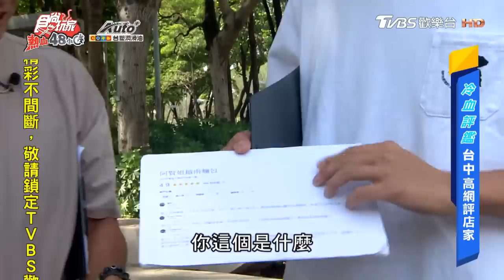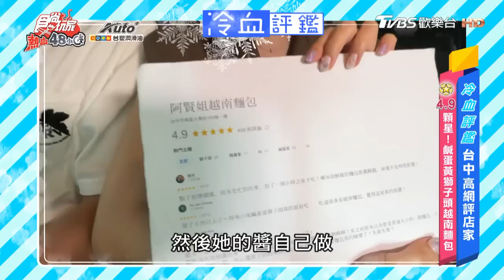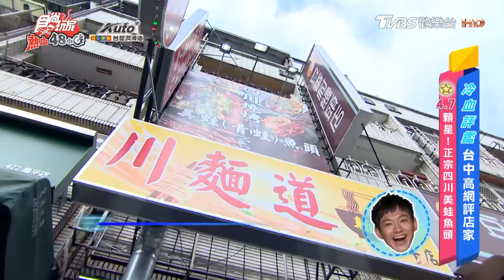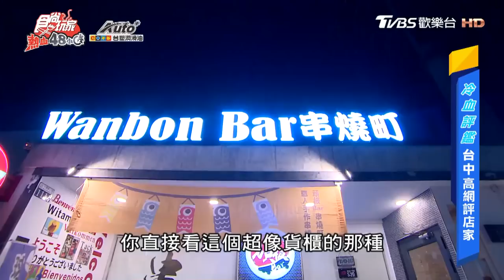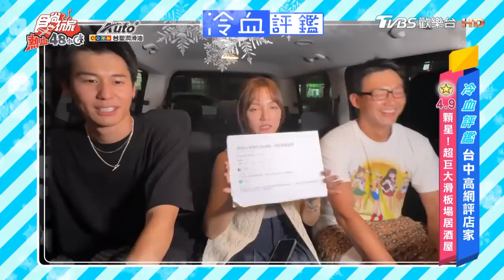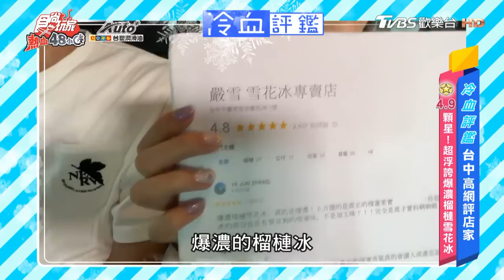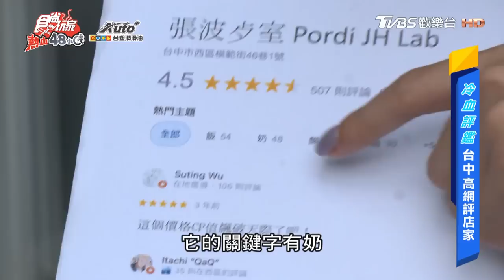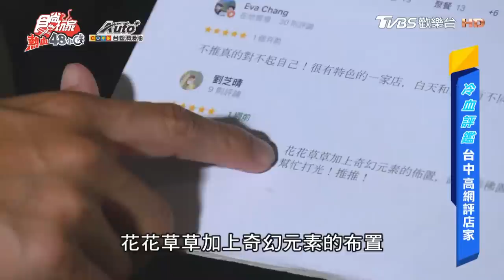[SUB]【台中】冷血評鑑！Google4.9星神店真的好吃？朵拉又喝醉變"喝多拉"超ㄎ一ㄤ| 威廉風田Dora SuperTaste Taichung 食尚玩家熱血48小時完整版20230804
影片內 39:45 「Luxy vivid bistro 餐酒館」品牌創辦人的部分誤植，正確品牌創辦人為「陳采袀」，節目特此通知，造成不便敬請見諒。

繼上次「高網評店家主題」回歸後，又再度獲得了廣大迴響！這次威風拉將前進台中，對這些在Google評價高達4.5星以上的６大店家，進行最嚴格、最Real、絕對一針見血的冷血評鑑！除了有包入鹹蛋黃獅子頭的「創意越南麵包」、超浮誇「爆濃榴槤冰」、斥資千萬「視覺系餐酒館」、CP值爆表泰式餐廳、最正宗四川菜「美蛙魚頭」，還有全台唯一「滑板場居酒屋」！究竟這些店是真正的高網評神店，還是只是在「畫虎爛」呢？就讓威風拉一同來鑑定！

00:00│阿賢姐越南麵包
08:26│川麵道（昌平總店）
16:05│頑板Bar串燒町
23:28│嚴雪 雪花冰專賣店
31:30│張波歺室Pordi JH Lab
38:42│Luxy Vivid Bistro餐酒館

2天1夜go👉週三晚間7點